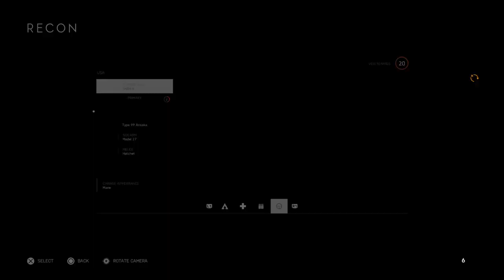Battlefield™ V gameplay on ps4.